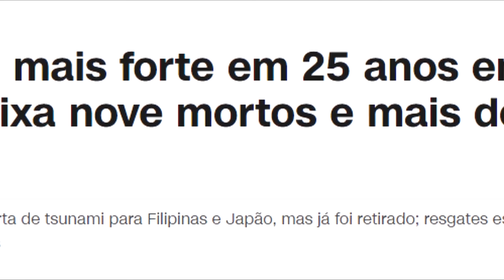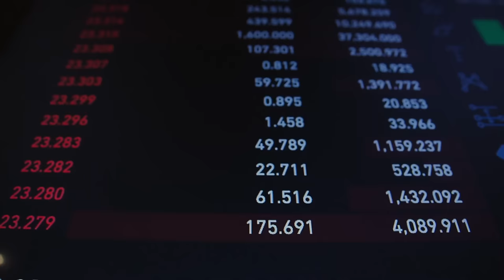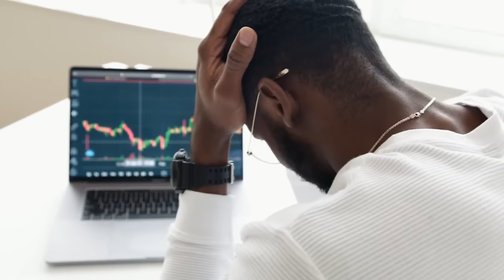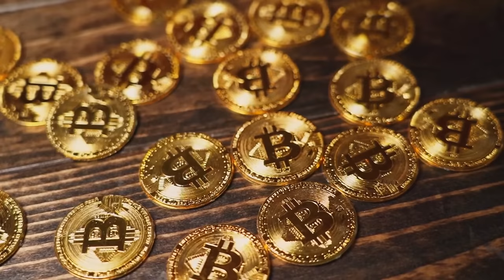O MAIOR TERREMOTO em 25 anos de Taiwan, QUEM poderia PREVER?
Ajude o canal:

16vmNcrA4Mvf7CaRLirAmpnjz1ZH3bWNkQ (Bitcoin)